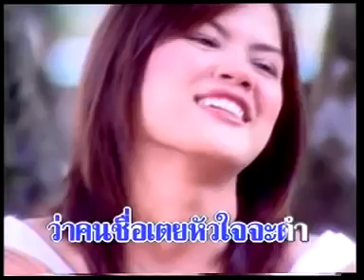เจ้าพิณ - ระพิน ภูไท - ชุดคนสวยใจดำ[Official MV&Karaoke]